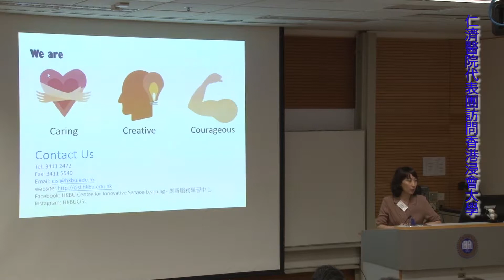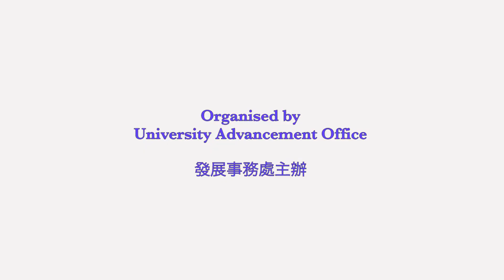HKBU welcomes delegation from Yan Chai Hospital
Date: 24/6/2019
Event: HKBU welcomes delegation from Yan Chai Hospital